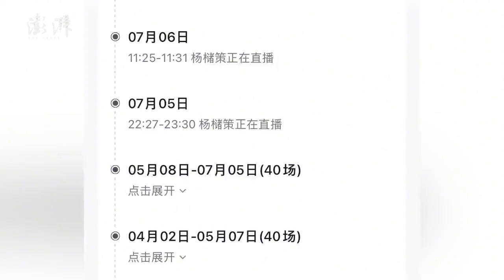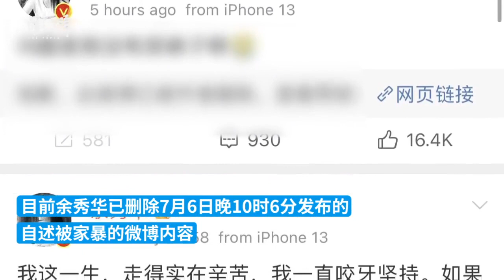余秀华称遭伴侣家暴，直播中双方均表示对方挑起过肢体冲突